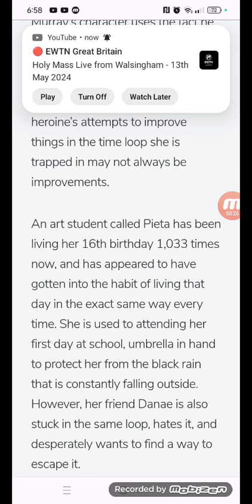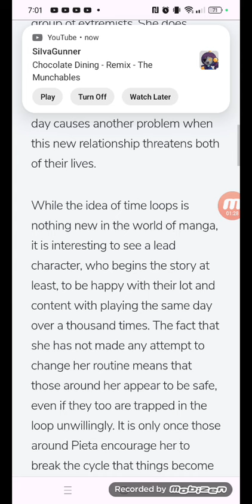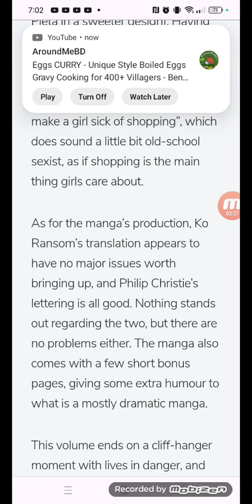Coffee Moon Volume 1 Review